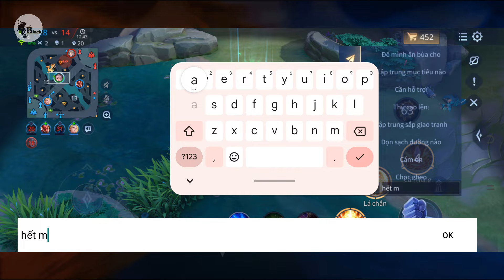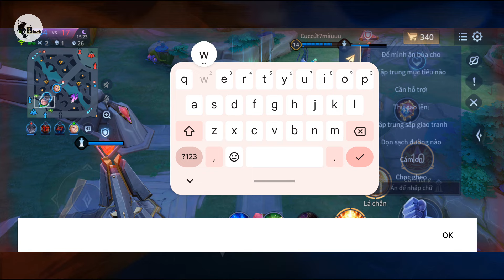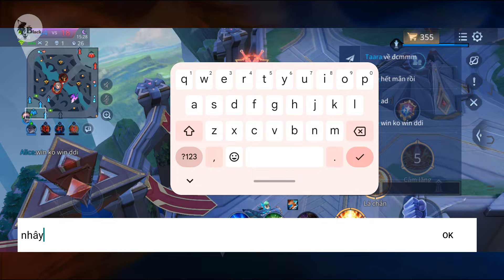Trải nghiệm trang phục Alice Ốc quế tinh nghịch cùng Sói Black vị tướng khó chịu nhất meta hiện tại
🔶 Bảng ngọc của video:
► Ngọc đỏ: 5 viên Công phép + 5 viên Công/Xuyên giáp phép
► Ngọc tím: 10 viên Tốc đánh/Tốc chạy
► Ngọc xanh: 10 viên Tốc đánh/Xuyên giáp phép

🙏 Rất mong nhận được sự hợp tác, xin cảm ơn !